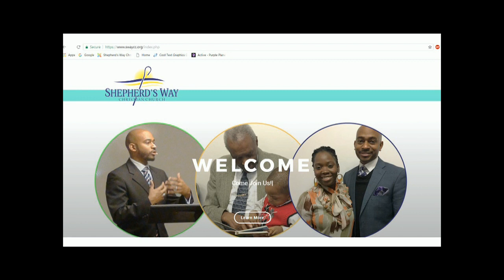Don't Get Stuck in the Box Part 2 (Apr. 8, 2018) Pastor Cornell Watson